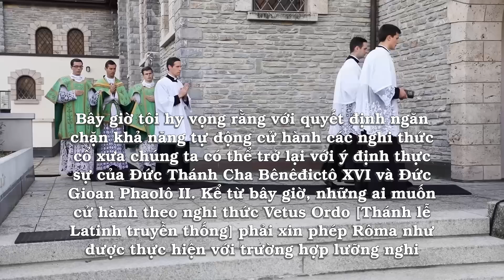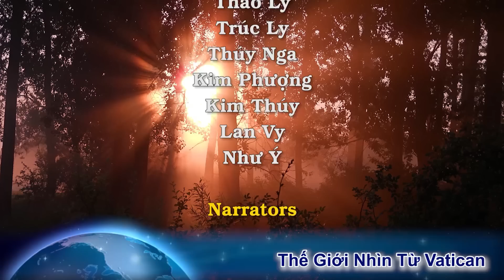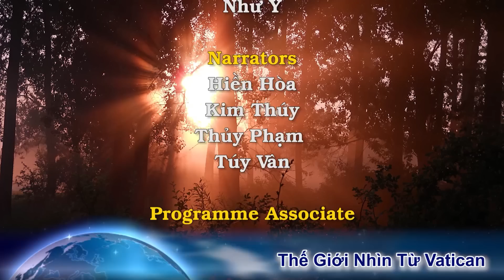Ngỡ ngàng: ĐTC nói nhiều người muốn ngài qua đời, nhắc đến lời khuyên các linh mục học tiếng Việt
00:00:00 Đài Hiệu
00:00:21 Giới thiệu chương trình
00:00:56 ĐTC nói nhiều người muốn ngài qua đời. Lời khuyên các linh mục học tiếng Việt Nam
00:08:09 Bà cụ hút thuốc làm cháy viện dưỡng lão Công Giáo
00:10:27 Các nhà thờ và các tổ chức tôn giáo của Ukraine xin cầu nguyện ba ngày để bảo tồn các giá trị truyền thống của gia đình
00:12:25 Người Công Giáo là nhóm chích ngừa đông nhất tại Mỹ00:14:18 Kết thúc
00:14:44 Closing Credits